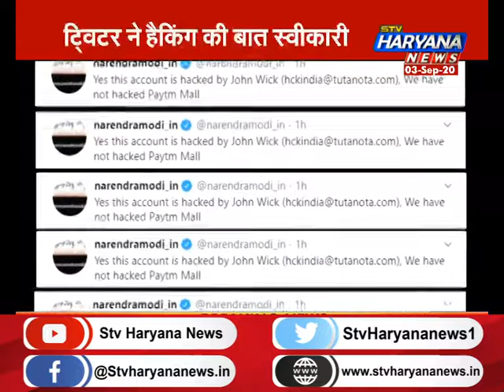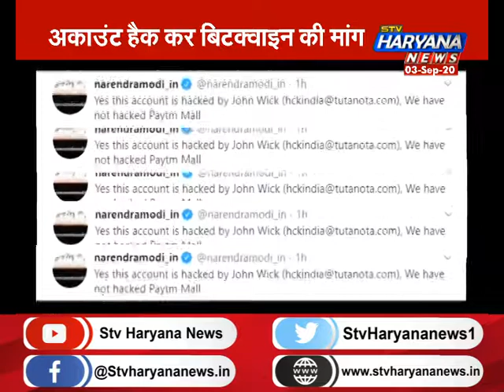PM मोदी के वेबसाइट का ट्वीटर हैक...अकाउंट हैक कर बिटक्वाइन की मांग | STV Haryana News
प्रधानमंत्री नरेंद्र मोदी की पर्सनल वेबसाइट का ट्विटर अकाउंट बुधवार देर रात को हैकर्स द्वारा हैक कर लिया गया था. अब इस पूरे मामले पर ट्विटर की ओर से बयान आया है.